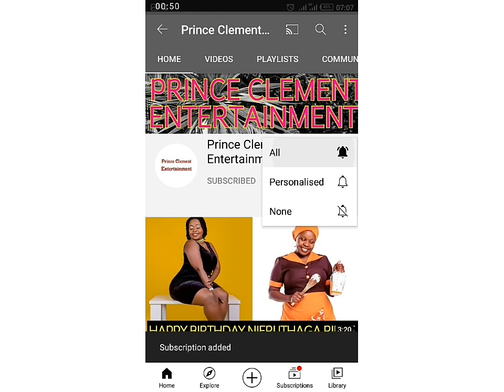ZORA CITIZEN TV BEHIND THE SCENES || ZORA SHOW CITIZEN TV